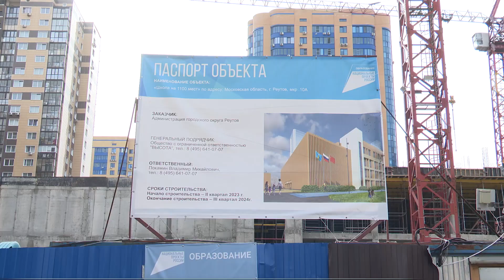Школа на 1100 мест в Реутове построена почти на 34% 11.04.2024